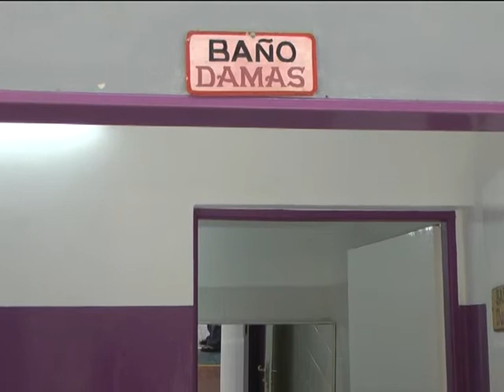23 Matias Ubeda